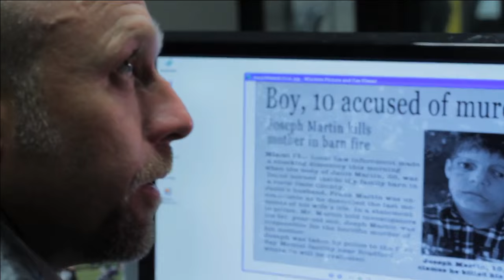Dead X Radio Episode #4 with Special Guests Michael Pare` and Thom Matthews!!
Dead X Radio Episode #4 with Special Guests Michael Pare` and Thom Matthews!! And surprise sit in guest John Rusnak!!